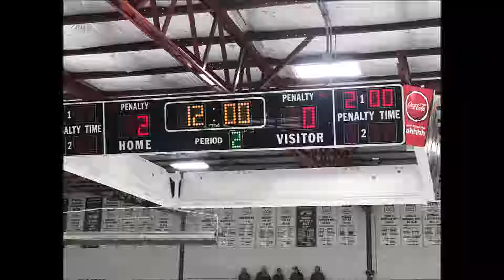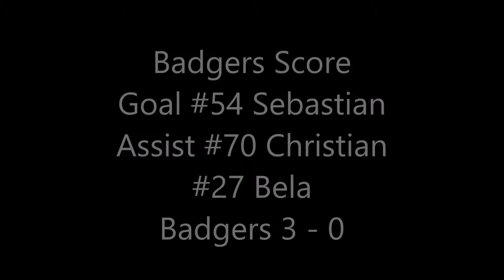AHA 301 20181124